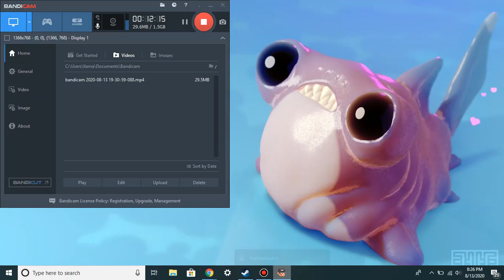2 OF THEM DIED?? - The Final Station (Part 4)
How could I have been so negligent?
Below are some petitions that have yet to reach their goal. If you could sign them that would be great!
Find Me!
SFX Instagram: @sfxp.aige
My Dog's Instagram: @maxheath7
Here is a link for petitions regarding missing Indigenous Women!
Here are links for petitions surrounding BLM!